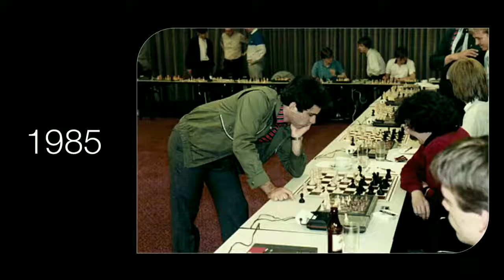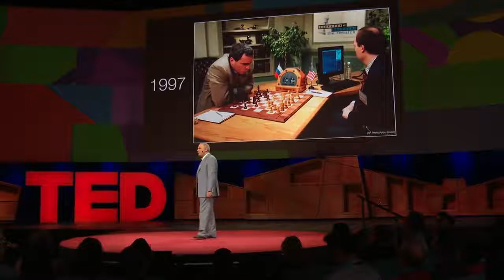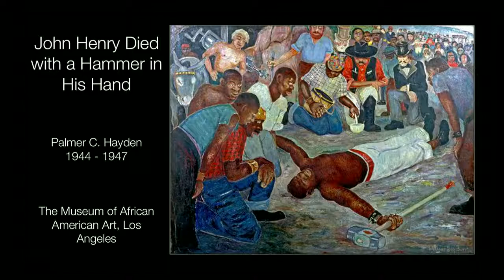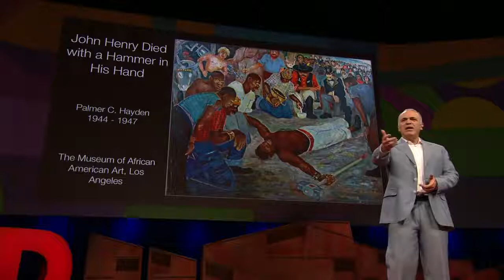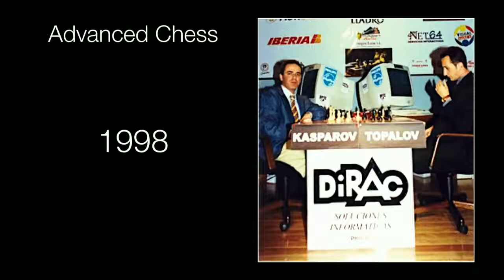GARRY KASPAROV - Dont fear intelligent machines: Work with them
Campeón Mundial de Ajedrez.
Garry Kasparov ha sido colaborador de The Wall Street Journal desde 1991 y es un comentarista habitual sobre política y derechos humanos. Habla con frecuencia ante audiencias de empresarios y políticos en todo el mundo sobre innovación, estrategia, libertad individual, y sobre cómo lograr el rendimiento mental máximo. Es investigador visitante en la Oxford-Martin School, enfocándose en la colaboración hombre-máquina.